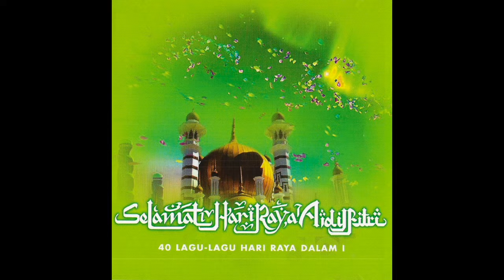Suasana Riang Di Hari Raya - Junainah M Amin (Official Audio)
Album koleksi lagu lagu hari raya yang pertama yang diterbitkan (1973). Menampilkan lagu lagu hari raya popular yang pernah dikeluarkan sebelum ini menerusi ep bintang bintang legenda EMI Singapura. Album ini juga memuatkan rakaman terbaru dari Tan Sri P Ramlee - Dendang Perantau dan lagu Selamat Hari Raya dari Puan Sri Saloma. Artis lain terdiri dari Ahmad Jais, Fazidah Joned, Sharifah Aini, Rafeah Buang, Sanisah Huri, Junainah M Amin, dan Eddy Nur Ali.

Lagu lagu dari album ni masih diminati sehingga ke hari ini.